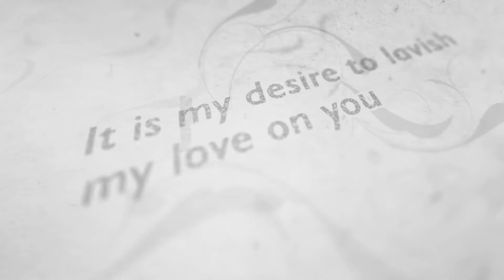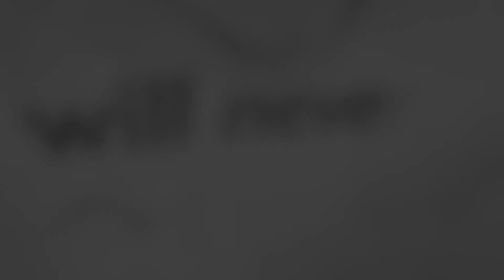YOU MAY NOT KNOW ME, BUT I KNOW EVERYTHING ABOUT YOU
Welcome to Day 2 of our ‘Father’s Love Letter’ Grace for Today series, with Penny Toogood, talking about how you may not know me, but I know everything about you.